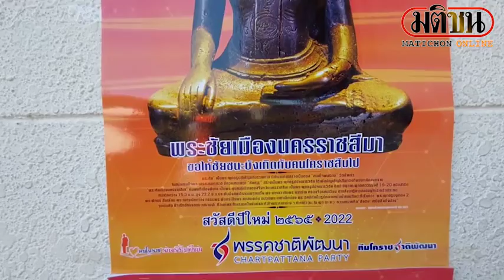สุวัจน์มอบปฏิทินปีใหม่ อัญเชิญรูปพระชัยเมืองโคราช : Matichon Online